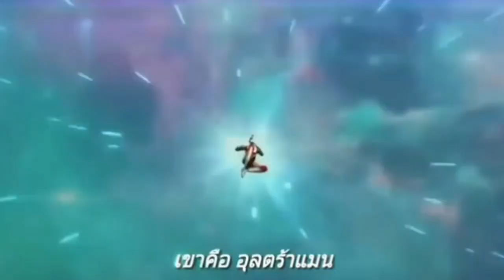เพลงเปิดอุลตร้าแมนแจ็ค Project DMM พร้อมซับเพลงไทย จัดทำเพลงใหม่มันส์สุดสุดครับ